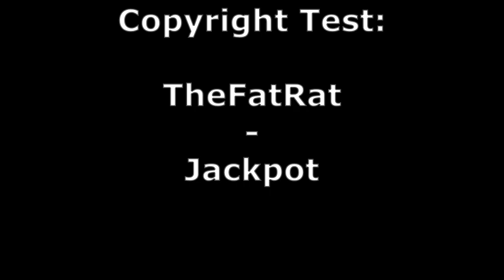TheFatRat - Jackpot Copyright Test